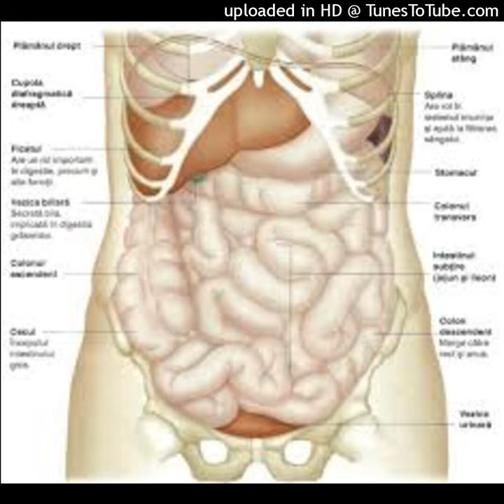Beți curcuma cu apă caldă în fiecare dimineață, timp de un an – Nu vă veți recunoaște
Beți curcuma cu apă caldă în fiecare dimineață, timp de 1 an – Nu vă veți recunoaște

Turmericul este un condiment care nu ar trebui să lipsească din nicio casă, deoarece are o mulțime de beneficii pentru sănătate. Este un condiment cu gust și aromă deosebită și este înrudit cu ghimbirul.
Rădăcina plantei Curcuma Ionga, din care provine turmericul, are numeroase proprietăți folositoare pentru sănătate: proprietăți antiinflamatoare anti-îmbătrânire și antioxidante. Compusul principal responsabil pentru toate aceste beneficii este curcumina, datorită căreia apa cu turmeric este una dintre cele mai sănătoase băuturi.
Consumați această băutură timp de o săptămână-două după care faceți o pauză lungă.
Beneficii: Apa cu turmeric previne inflamația din organism și nu numai, pentru lista completă de beneficii, vă invit să v-abonați, să apreciați și să distribuiți!
Contraindicații
Persoanele care suferă de reacții alergice și de hipersensibilitate sau de dureri de stomac trebuie să aibă grijă la consumul de curcuma.
Vă sfătuiesc înainte de a prepara licoarea să cereți părerea unui medic specialist! Sursă articol HXiHg0DrHwOKmBzP1EsoljXArKmHNDD3J5QIaA8L8kqXc